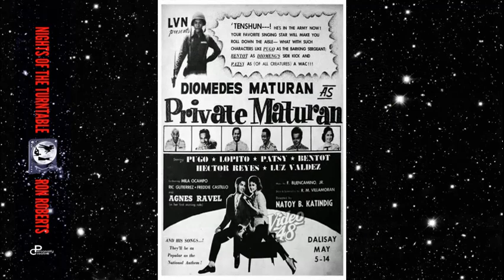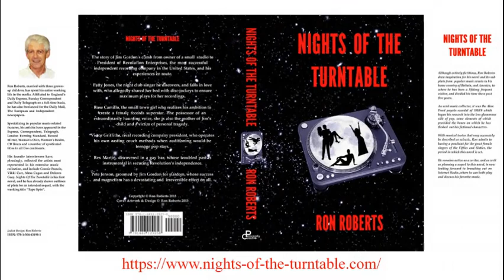Diomedes Maturan - Oh My Papa [O Mein Papa]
Known as "The Golden Voice", Diomedes Maturan was born in Bacolod, The Philippines on Aprl 16, 1940. He first rose to prominence when when winning a popular local singing competition "Tawag Ng Tanghalan" ["Call of Duty"] with his performance of the song "The Rose Tattoo". Originally written by Harry Warren and Jack Brooks as a promotional song for the 1955 movie of the same name, it had become a major hit that year for Perry Como, with whom Diomedes had been likened. He was soon tagged the "Perry Como of the Philippines", both for his outstanding popularity and the melodic nature of his repertoire. Good looking and charismatic his appeal transferred well to movies, and starring roles in many box office hits.
Like fellow Filippino Bobby Gonzales, Diomedes was an exceptionally fine singer. Among his many wonderful recordings was his interpretation of Eddie Fisher's huge 1954 success "O Mein Papa". Playing both versions back to back, one can feel greater sensitivity for the lyric from Diomedes' performance. His phrasing is spot on, which adds greatly to the depth of emotion and believability. This was a hallmark of many a sentimental recording by Diomedes who sadly died on April 7, 2002 at the age of 61.